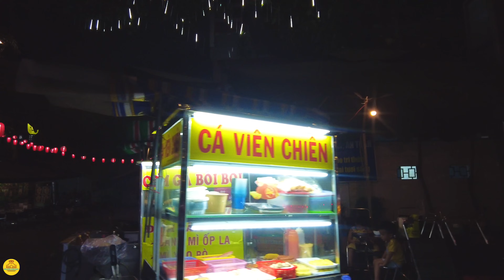THÔI RỒI! HẾT TIỀN HÀNG QUÁN Ế CHƯA TỪNG THẤY / Đêm Sài Gòn TÌNH HÌNH Khu ĂN NHẬU / Sài Gòn Hôm Nay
🖤SÀI GÒN HÔM NAY xin chào Cô Bác Anh Chị!🖤
Xin cảm ơn Cô Bác Anh Chị đã xem và đồng hành cùng với kênh SÀI GÒN HÔM NAY.
GIỮA CUỘC SỐNG TẤT BẬT BỘN BỀ LO TOAN, SÀI GÒN HÔM NAY MỐN GHI LẠI LƯU GIỮ LẠI VÀ GỬI ĐẾN CÔ BÁC ANH CHỊ NHỮNG HÌNH ẢNH CHÂN THẬT CỦA SÀI GÒN, NHỮNG HÌNH ẢNH XƯA VÀ NAY, NHỮNG KHOẢNH KHẮC MỖI NGÀY. HY VỌNG CÔ BÁC ANH CHỊ CÓ DỊP ÔN LẠI NHỮNG CON ĐƯỜNG KỶ NIỆM THÂN QUEN ĐÃ TỪNG. SÀI GÒN HÔM NAY XIN CẢM ƠN CÔ BÁC ANH CHỊ.
BÊN CẠNH ĐÓ, SẼ LÀ NHỮNG THÔNG TIN CẬP NHẬT MỖI NGÀY ĐỂ CÔ BÁC ANH CHỊ CÓ CÁI NHÌN RÕ NÉT HƠN VỀ SÀI GÒN HÔM NAY. CHÚC CÔ BÁC ANH CHỊ VÀ CÁC BẠN THẬT NHIỀU SỨC KHỎE VÀ BÌNH AN TRONG CUỘC SỐNG.